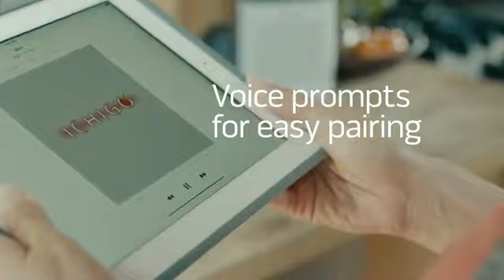SoundLink® Color Bluetooth® speaker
gallery en 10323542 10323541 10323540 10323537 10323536